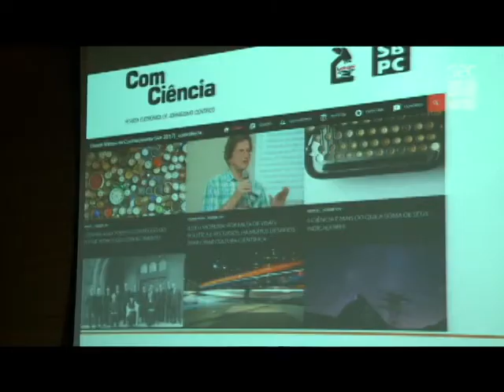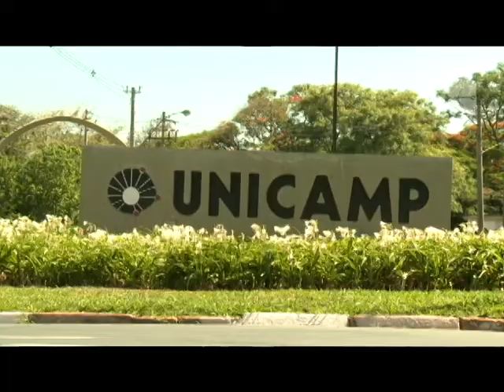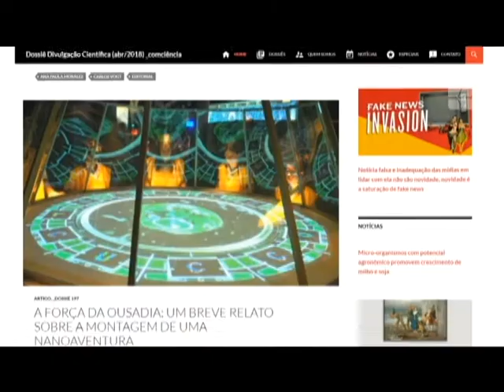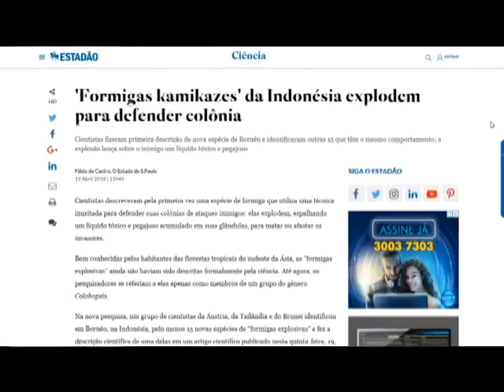Registro Geral - I Simpósio de Difusão e Divulgação Científica dos Cepids